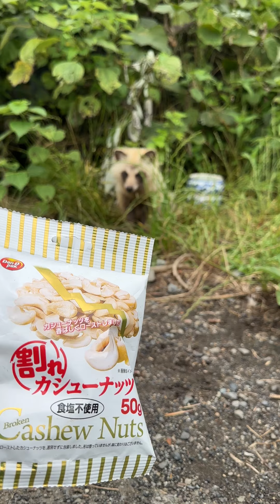タヌキの姫よ。無塩の割れカシューナッツだぞ。美味しく食べた